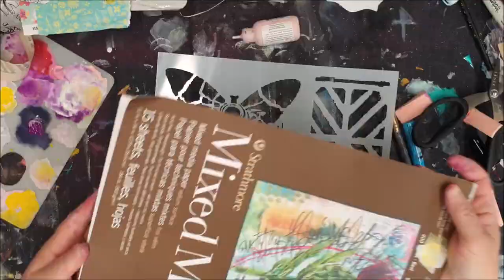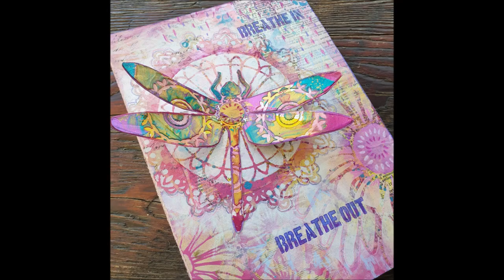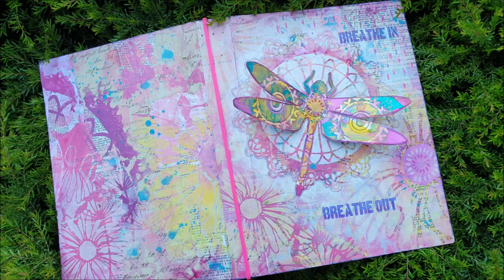Mixed Media Journal Cover - BREATHE - TCW Design Team 2021 with Eileen Hull for Sizzix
Trying out a brand new journal cover die cut set from Eileen Hull Designs today... so many ideas!!
 Hope you enjoy what I created!

SUPPLIES
The Crafter's Workshop
TCW949 - Dragonfly Collage
TCW948 - Framed Flowers
TCW945 - Starflower Net
TCW9065 - Fuchsia Stencil Butter
TCW9064 - Turquoise Stencil Butter
TCW9080 - Champagne Gold Stencil Butter

Eileen Hull Designs Heartfelt Journal Cover for Sizzix

Dina Wakley Media gloss sprays - sky blue, fuchsia
Dina Wakley Media heavy body acrylics - carnation, lemon, magenta, fuchsia
Dina Wakley Media rubber stamp set - stencil alphas
Gansai Tambi watercolors
Ironlak Sugar spray paint - magenta
Archival Ink pad - Violet
make up sponges
Prismacolor pencils
Staedtler HB pencil
Liquitex white gesso

I hope this cover brings a smile to your face and gives you a little inspiration to make your own journal cover. Would love to see what you create with the gorgeous stencils and pastes from The Crafter's Workshop